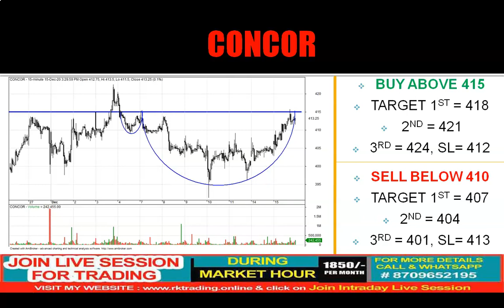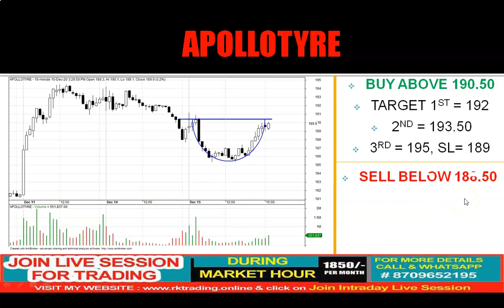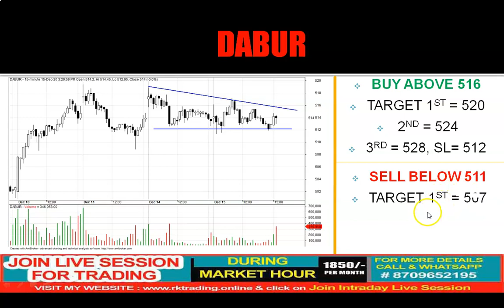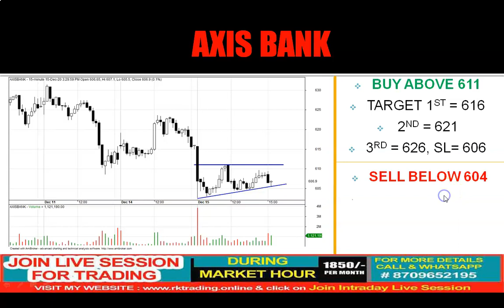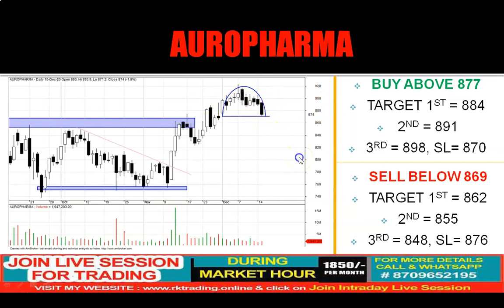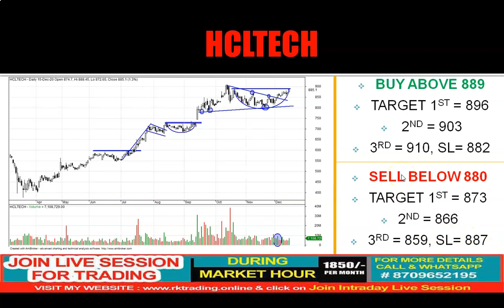6 INTRADAY STOCKS FOR 16TH DEC 2020